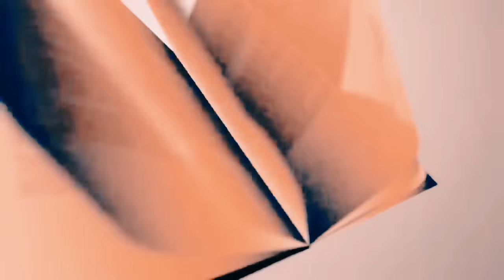Pa Bay manti sou pitit BonDye Episode 60 Feyton evanjelik 2024 ( Natoo antrave avek Evens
Pa Bay manti sou pitit BonDye Episode 60 Feyton evanjelik 2024 ( Natoo antrave avek Evens ou menm kita renmen antre an kontak avek staff Eneldo Film Production
Enelson Derilus
La Foi de Djouna,Les Fruits de la Crainte de Dieu  Et Pa Bay manti sou Pitit Bondye 3 feyton sayo se feyton kap ensenye kominote evangelik la koman yo dwe sevi Bondye
Pa bay manti sou Pitit Bondye #59